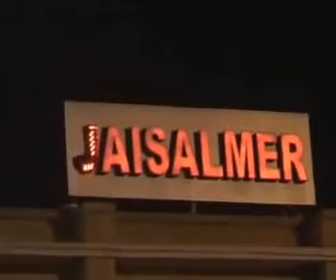Jaisalmer Station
Jaisalmer Station,Rajasthan.
Im making some videos to help friends and other youtubers have a more successful youtube channel